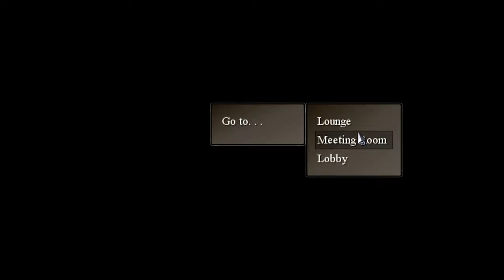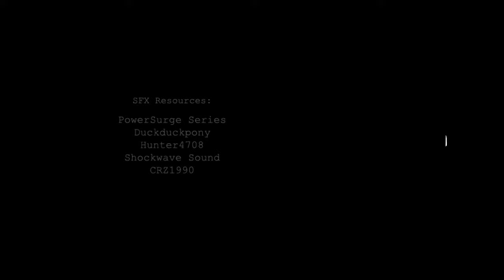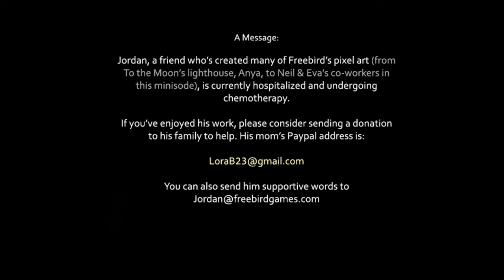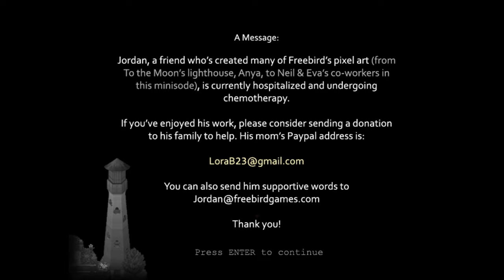Everyone Has Their Secrets｜TO THE MOON ｜Minisode 2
What the HECK is going on?